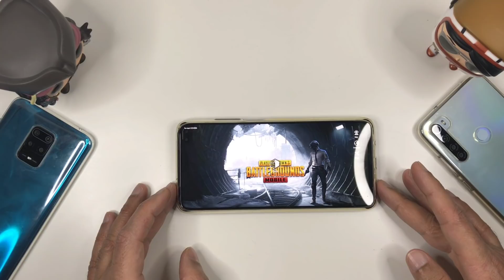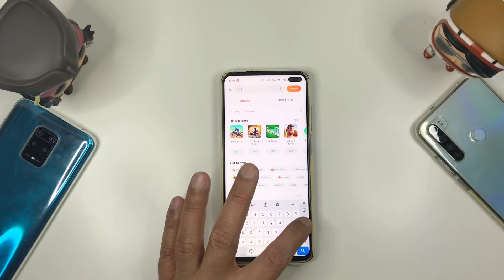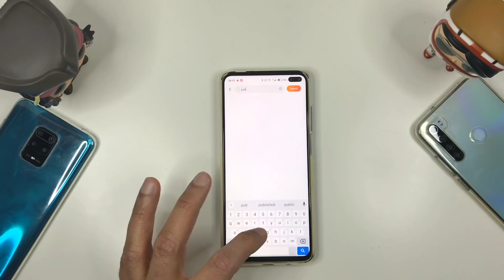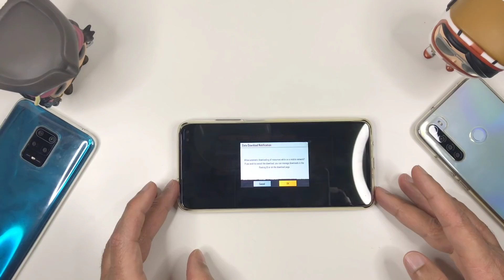🇮🇳 PUBG - How To Download Pubg After Ban In India | Pubg Kaise Download Kare | Download Pubg Mobile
How To Download Pubg After Ban In India | Pubg Kaise Download Kare | download pubg mobile

Pubg Ban Ho Gaya Sb Ko Yahi Lagra Hai Ki Pubg Ab Download Nhi ho Payga toh Maine 2 Trick Bataya Hai Wo V Genuine Ki Pubg Download Kaise Kare , Jaane K Liye Video Ko Pura End Tk Dekhna.

How To Download Pubg After Ban

About video -
1.download pubg mobile
2.pubg download kaise kare
3.pubg download after ban
4.how to download pubg mobile after ban
5.after ban how to download pubg
6.how to download & install pubg after ban in india
7.pubg vpn trick

All Detail Of How To Download Pubg In India Are In The Video

Querries Solved -
play pubg after ban in india
pubg ban
how to download pubg kr after ban in india
how to download pubg kr in mobile after ban
how to download & play pubg after ban in india
how to download pubg mobile after ban in india
play pubg after ban
pubg mobile ban
can we play pubg after ban in india
ban hone ke bad pubg kaise download kare
pubg kaise download kare
pubg ko download kaise kare
pubg kaise download karen
pubg ki file kaise download kare
pubg download kaise karte hain
pubg lite kaise download kare
pubg game kaise download kare
pubg game download kaise kare
pubg ka file kaise download karte hain
ab pubg kaise download karen
pubg game download kare
pubg mobile kaise download kare
kaise pubg mobile download kare
pubg fast download kaise kare
how to download pubg lite
how to download pubg lite after ban
how to download & install pubg after ban